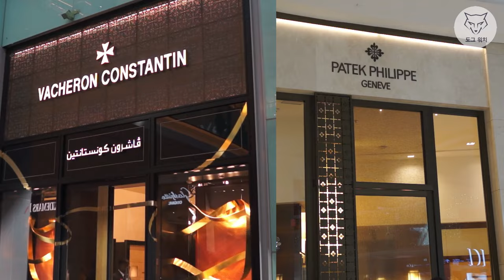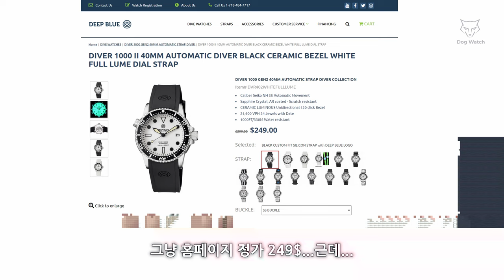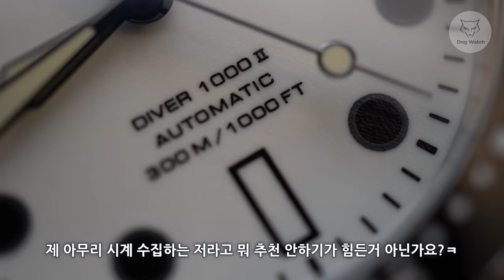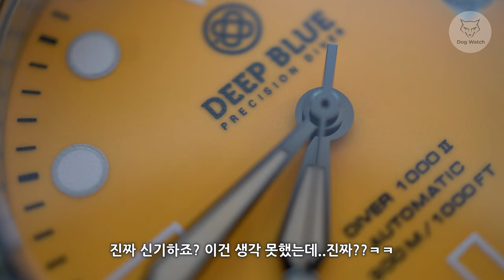[도그워치 리뷰#54] 진짜 대박 갓성비 딥블루 다이버 1000 리뷰 Deep Blue Diver 40% 할인코드 포함 광고아님 오해마삼ㅋ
리얼 가성비 딥블루 다이버1000 2세대 신형 구매하였습니다.
극강의 가성비도 모자라서 세라믹베젤까지 업그레이드 되었네요ㅎㄷㄷ
언제 끝날지 모를 40% 할인코드 알려드립니다.